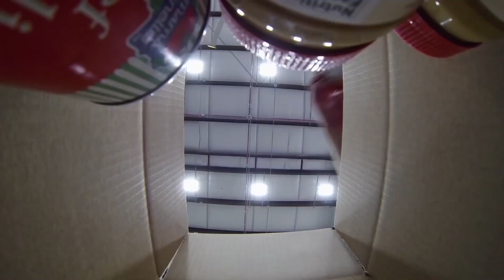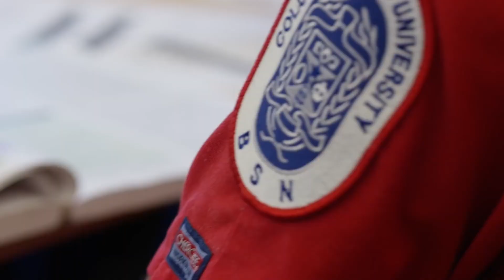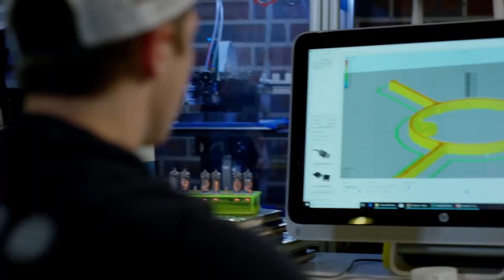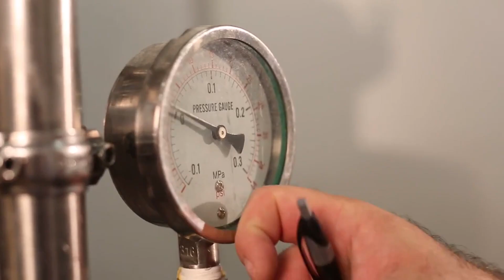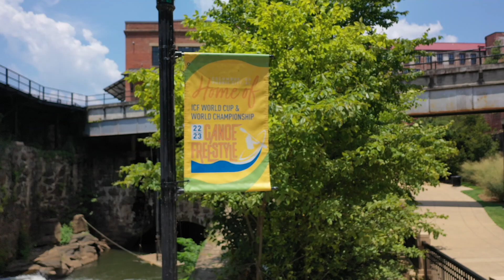Community Involvement - Public Safety Talk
Leroy Davis and "Pops" Barnes talk with our local law enforcement and community leaders about what we can do to help our neighborhoods be safer.